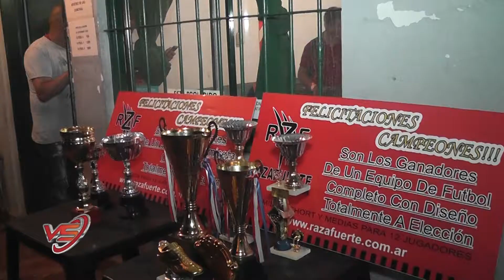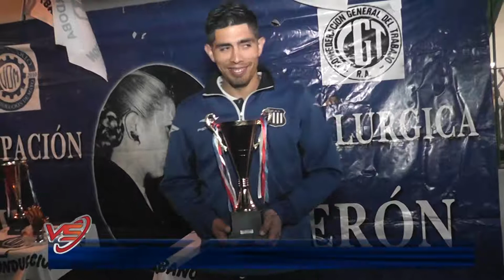Vida Sindical - Programa 13/10/18 - Bloque 3